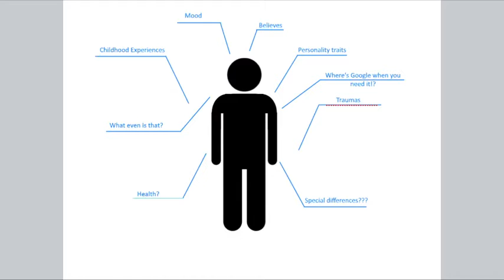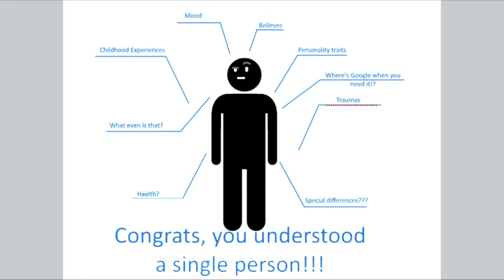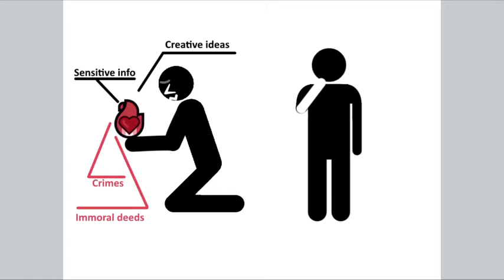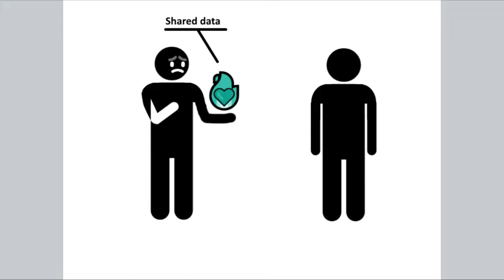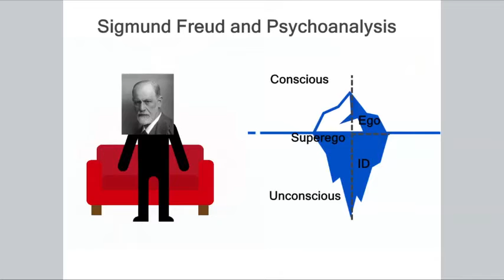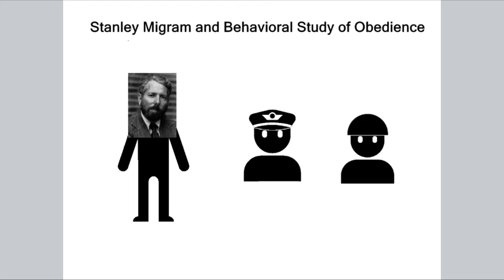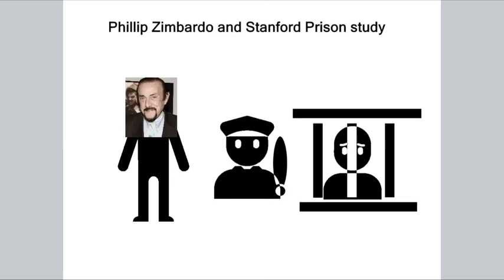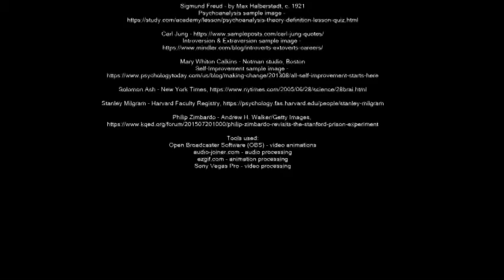Is it possible to gain complete understanding of human intelligence?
I highly recommend to turn subtitles on before watching the video.

Information used:

Kaila, Ville and Annila, Arto. "Natural selection for least action." Proceedings of the Royal Society A,
vol. 464, pp. 3055–3070, 2008, Accessed 11 Dec. 2020.

Song, Chaoming, et al. "Limits of Predictability in Human Mobility" Science,
vol. 327, no. 5968, 2010, pp. 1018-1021, Accessed 30 Nov. 2020.

Than, Ker. "What is Darwin's Theory of Evolution?" Live Science, 27 Feb. 2018,

Rafaelyevich, Dolnik. The Naughty Child of the Biosphere. Moscow, Petroglif, 2011.

Rasheed, Resalat. "Ten famous psychology achievements." Complete University Guide, 09 Mar 2020,
Accessed 17th March, 2021.

Sigmund Freud - by Max Halberstadt, c. 1921
Psychoanalysis sample image -

Mary Whiton Calkins - Notman studio, Boston
Self-Improvement sample image -

Philip Zimbardo - Andrew H. Walker/Getty Images,

Tools used:
Open Broadcaster Software (OBS) - video animations

Sony Vegas Pro - video processing

Special thanks to my mother for helping me out with the production of this video!